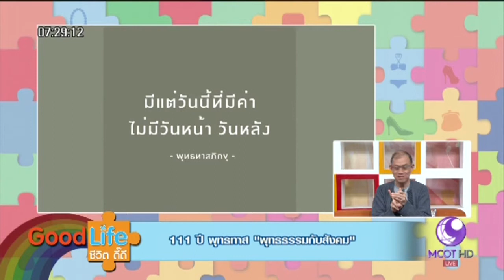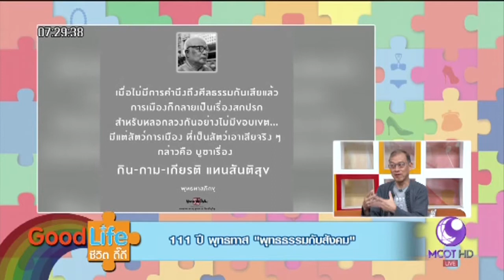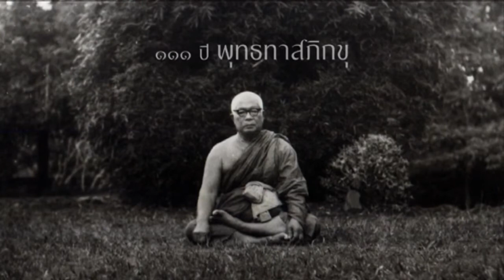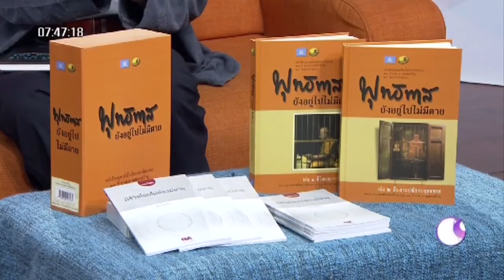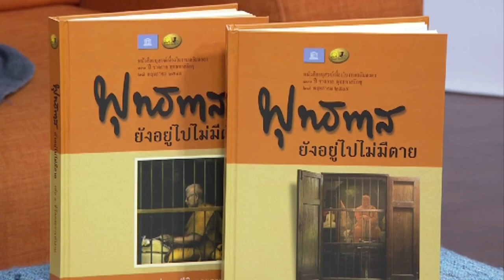รายการGood Life สัมภาษณ์ นพ.บัญชา พงษ์พานิช (9 พ.ค. 60)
รายการGood Life สัมภาษณ์ นพ.บัญชา พงษ์พานิช ว่าด้วยเรื่องงาน ๑๑๑ ปี พุทธทาส "พุทธธรรมกับสังคม"